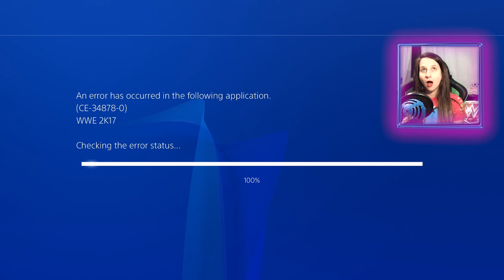Dang errors and DQs!! WWE 2K17 My Career #38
Hey champs! Happy Thursday! Rainy day here in Brooklyn, NY but playing some My Career to get closer to becoming a PAUL HEYMAN GURRRRRRRL!

- SEND MAIL-
Lauren Luge